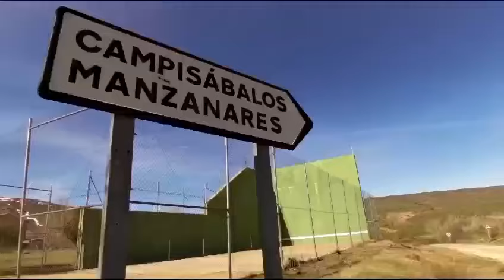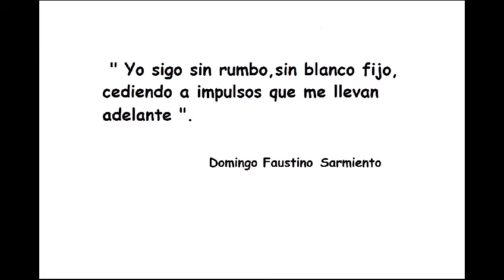Preciosa ruta gravel por la Sierra Pela desde Retortillo de Soria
Edición y montaje: Alberto Casas
Fotos y vídeos: Alberto Casas y Andrés Soto